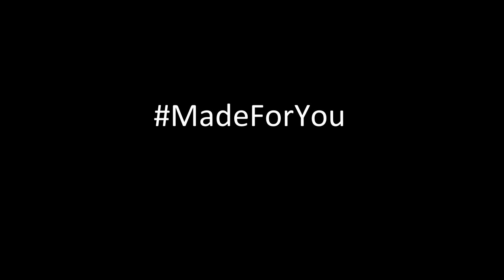Lizzie Marvelly - Made For You - Live at Mt Smart Stadium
Lizzie Marvelly performing her single 'Made For You' before the Warriors game at Mt Smart Stadium on August 22nd, 2015. 'Made For You': cowritten by Lizzie Marvelly and P-MONEY, Produced by P-MONEY.